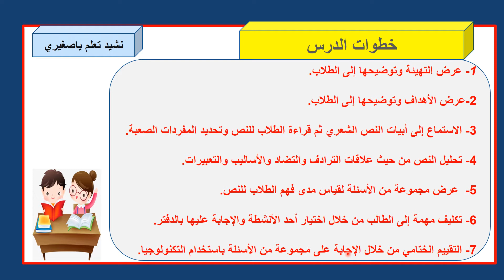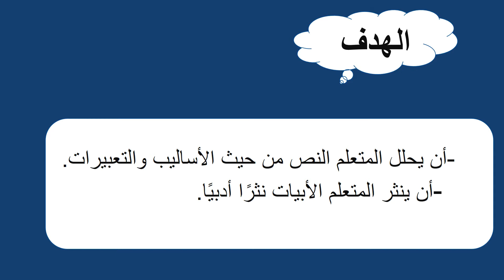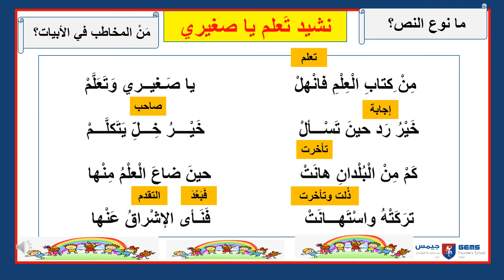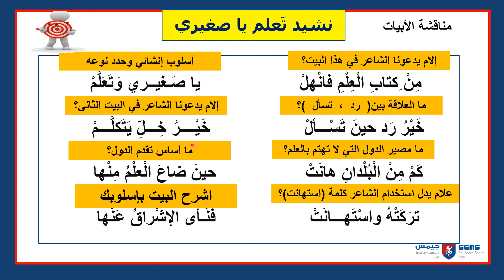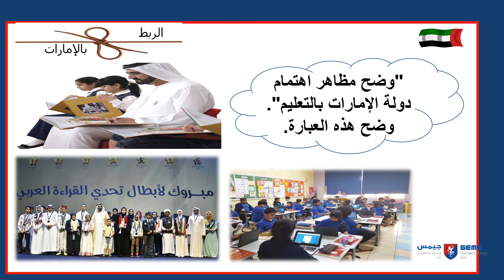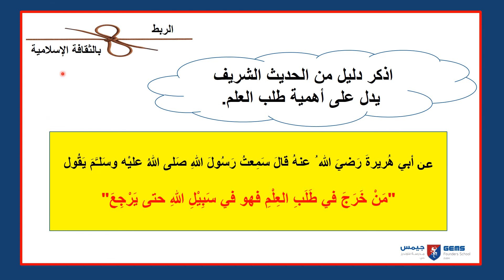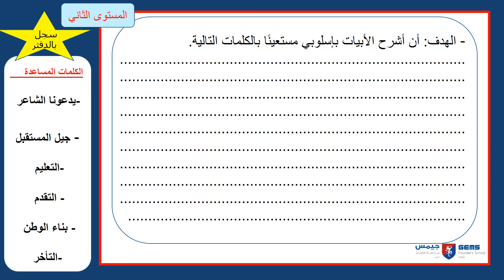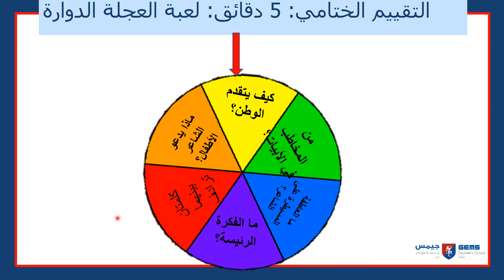Week 1 Lesson1 Arabic A year 4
اليوم الأول للصف الرابع